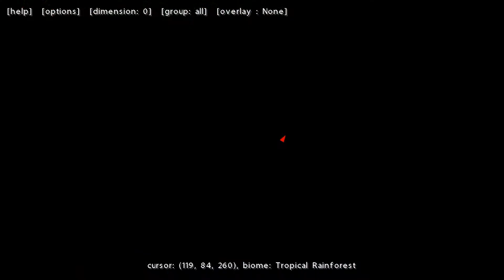Magic World 2 (FTB Modpack), Aflevering 33, Arcane Ash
[Links]

➜ Uplay: CSPDreaw
➜ Steam: spion090
➜ Origin: spion090 / spionschrijver

[Special Thanks]

[Music/Sound]

[Texture Pack]

[Server IP]

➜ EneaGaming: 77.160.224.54